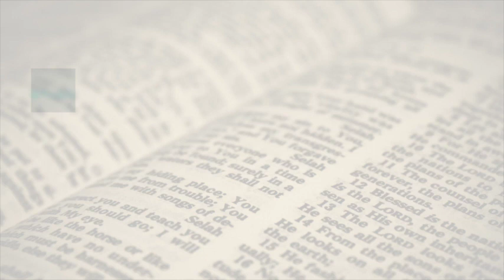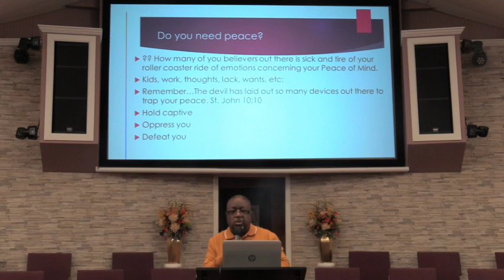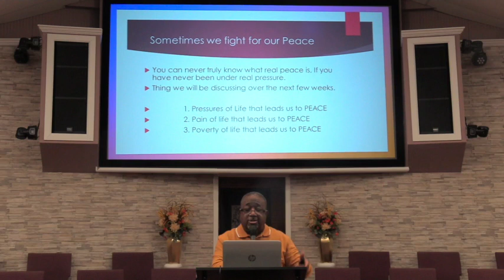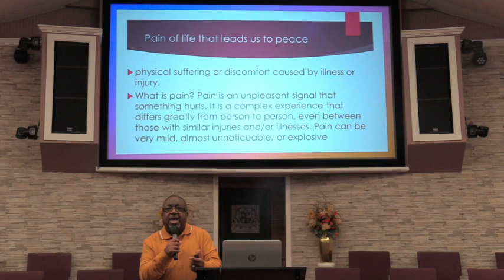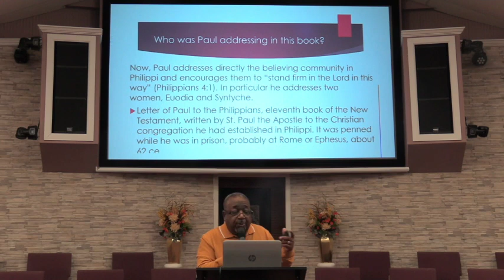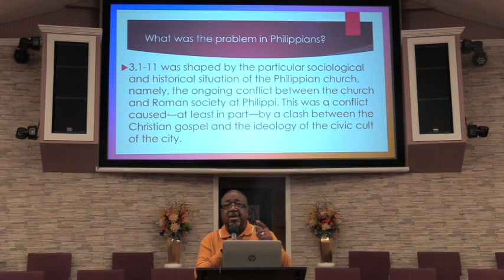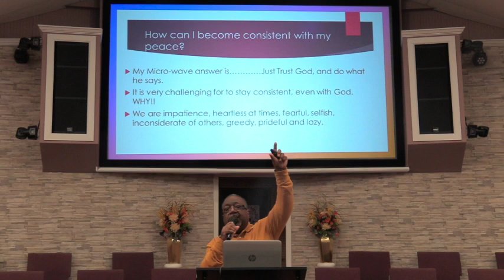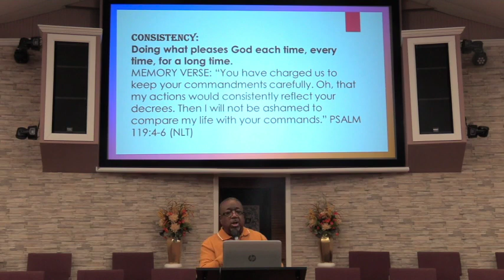Bible Study - 11-15-2023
"Putting Your Faith Into Action"